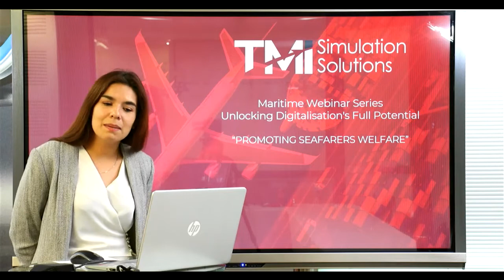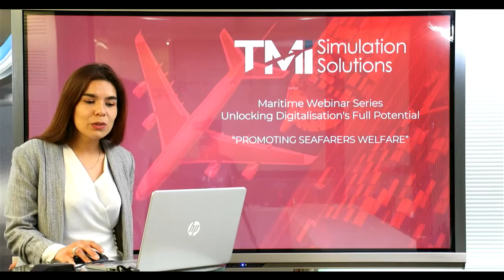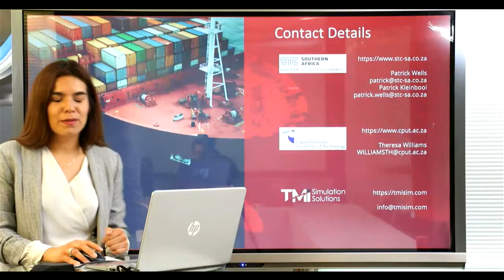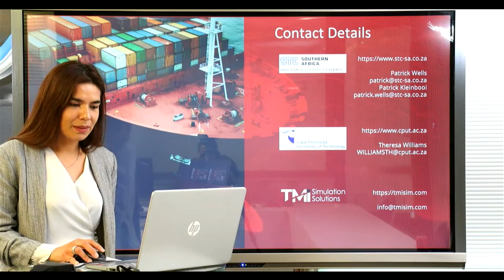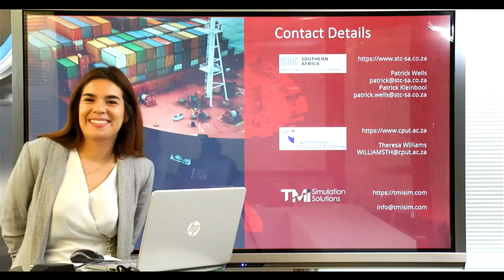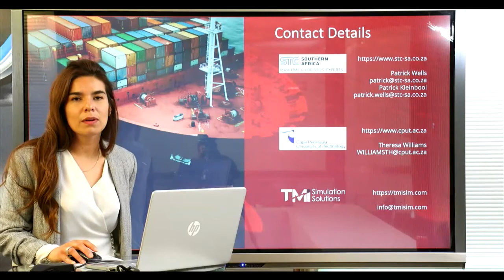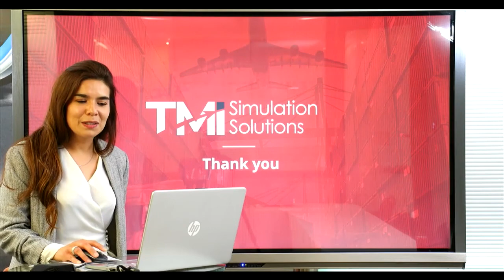Maritime Webinar Series #1: Promoting Seafarers Welfare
Maritime Webinar Series Unlocking Digitalisation's Full Potential Webinar #1: Promoting Seafarers Welfare: Challenges faced by seafarers and impacts of COVID on ports.
Webinar hosted by TMI Simulation Solutions with contributions from Patrick Wells, STC SA Managing Director, Patrick Kleinbooi, STC SA General Manager Cape Town Branch, and Theresa Williams, CPUT Head of Department Maritime Studies and Survival Centre.
to view our upcoming webinars.